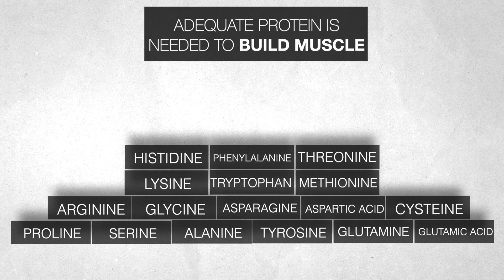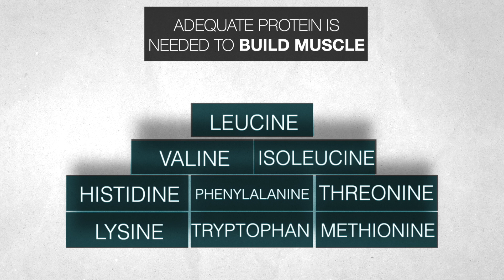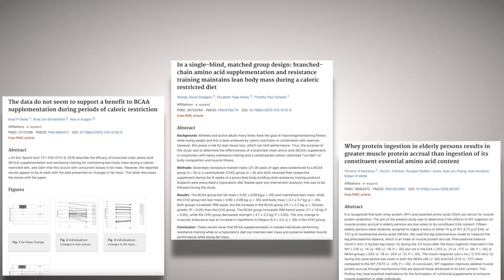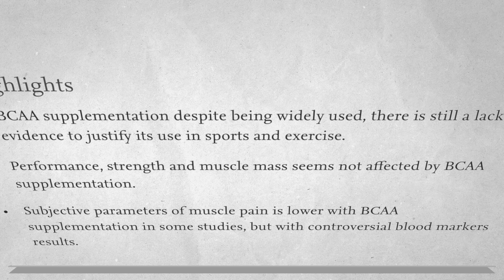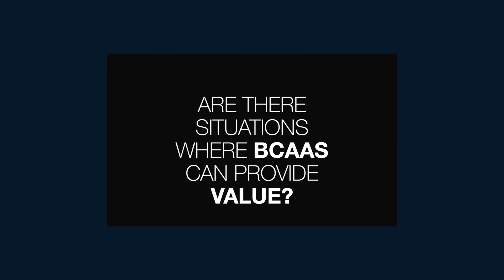BCAAs Are OVERRATED! Here's Why! | BCAAs Explained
BCAAs (or branched chain amino acids) are something that I've used in the past and that many others are curious about.

Many will tout that BCAA supplements are a must-have for muscle gain and that if you aren't using them, you aren't reaching your maximum potential.

BCAAs are also said to be excellent for retaining muscle mass, such as if you were on a cutting phase. BCAAs are apparently also amazing for use if you want to recover quickly from a workout session or to prevent fatigue during your workouts.

While these benefits sound enticing to the beginner lifter, are BCAAs ACTUALLY as good as they have been advertised? Can BCAAs actually deliver on these results?

In this video, I'll explain what BCAAs are and what they can and can't do. By the end of this video, you should be able to make your own judgement if they are worth your hard-earned money.